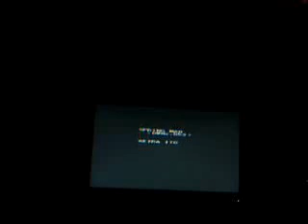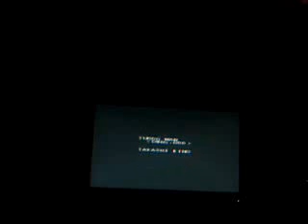Let's Play Mega Man Anniversary Collection on Xbox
Mega Man 7: end credits. end of Mega Man 7. tomorrow will be 8. 3 more games before my special surprise ;).